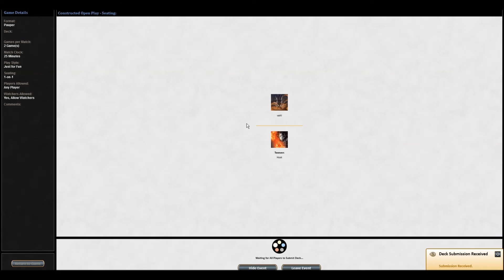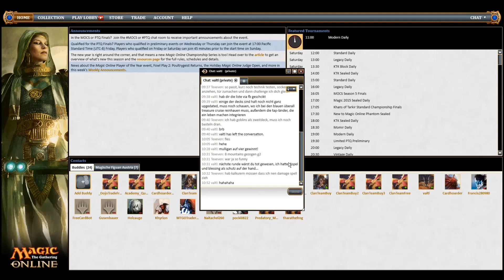Grillhendl (Pauper Burn) - 03 - vs. Hexproof - SpielRaum Wien [DE]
In der neuen Reihe vom Grillhendel spielt unser Huhn gegen Valentin 'valtl' Hauser eine Reihe von Pauper-Match-Ups durch.
Die dritte Runde geht gegen Hexproof.

Für Verbesserungsvorschläge, Wünsche und eigene Ideen hinterlasst uns entweder eine Nachricht in den Kommentaren oder auf